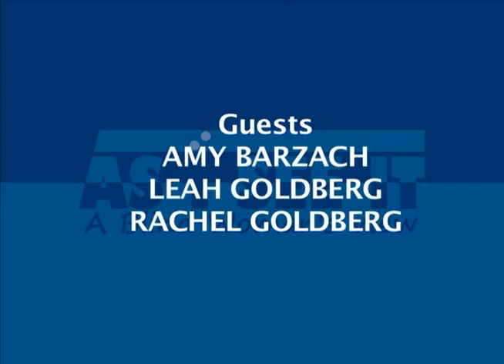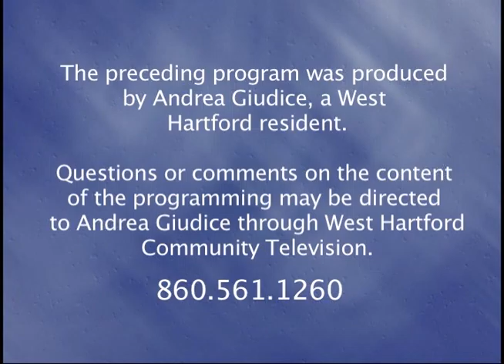As I See It: A Blind Woman's View: "Jonathan's Dream" (January 2016)